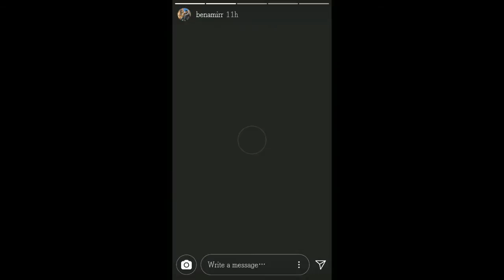[TERKINI] BEN AMIR KE JEPUN photoshoot AKU BUKAN GEISHA